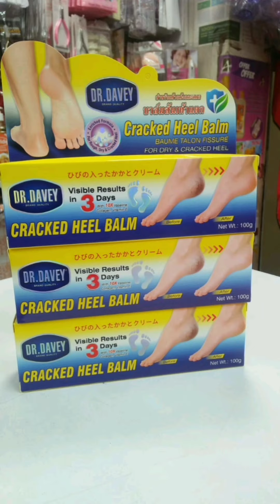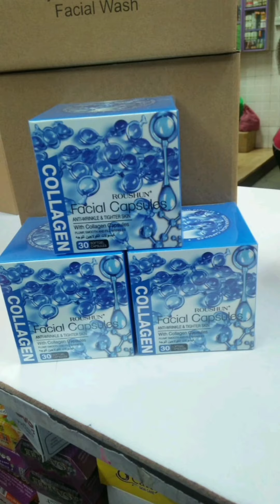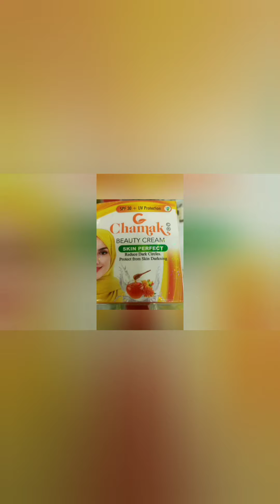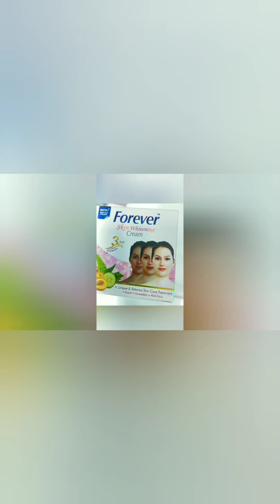ceram review whitening ###